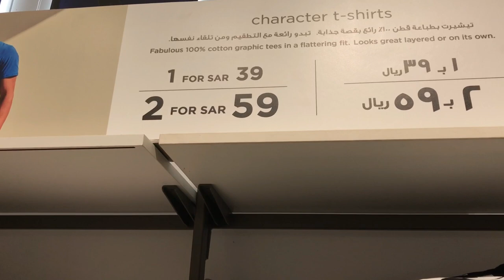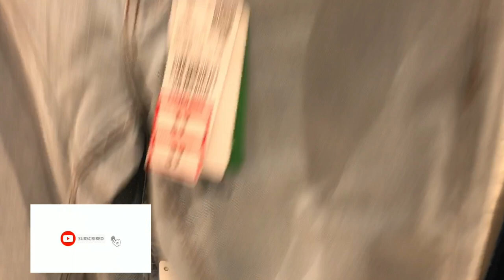Centre Point Saudi Arabia .@MarioAbril023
Coolest style of clothes Bag and shoes here at
Centre Point.

Centre Point Riyadh Saudi Arabia.